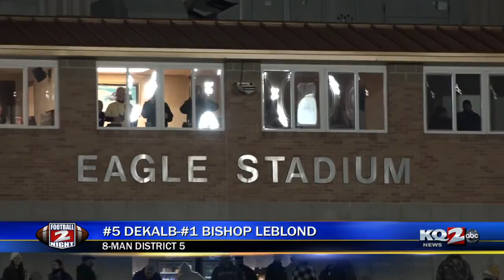Bishop LeBlond High School football routs DeKalb in District Semifinals